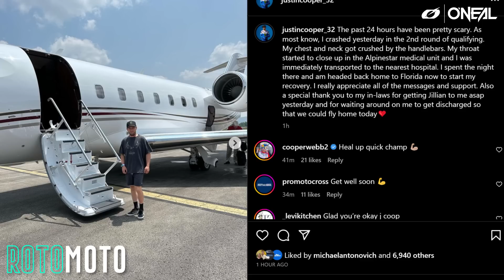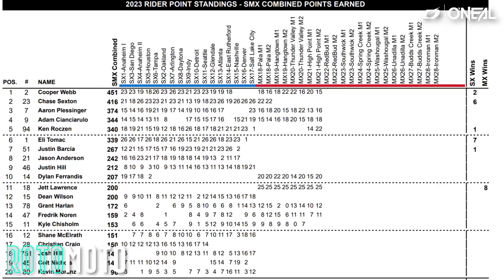INJURED. Update on Justin Cooper after High Point Qualifying Crash | Pro Motocross